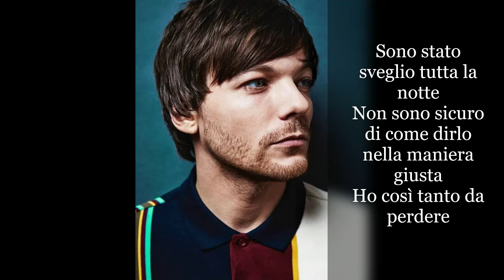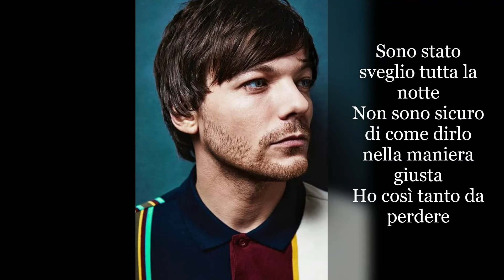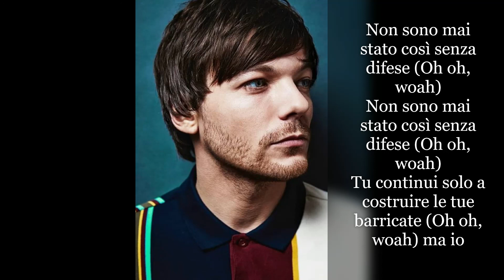Defenceless - Louis Tomlinson (Traduzione)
Song: Defenceless
Artist: Louis Tomlinson
Album: Walls
Year: 2019